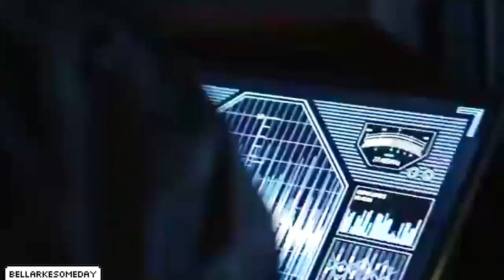Bellamy and Clarke - Find my way back [5x03]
WATCH IT IN HD WITH HEADPHONES :)

OMG THE NEW EPISODE WAS SOOO GOOD AND WE WILL GET A BELLARKE HUG IN THE NEXT ONE :*
"She must be pretty important to you"
"She is" ...

song: Find my way back - Cody Fray